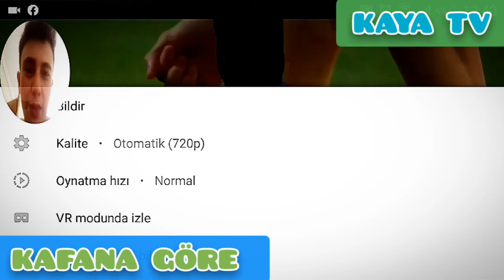"RAHATLAYAKSINIZ" & "BÜYÜK ÇEKİLİŞ" | KAFANA GÖRE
Kafana Göre 6. Bölüm İle Sizlerle Birlikte Yayında!
Merhaba Sevgili Takipçilerim Kankalarım Yeppisyeni Yepyeni Kafana Göre Bir Bölümüne Daha Hoş Geldiniz Sefa Geldiniz Öncelikle Bu Programımızda Arkanıza Yaslanın Bir Güzelce Çayınızı Yahut Kahvenizi Alıp Bir Güzelce Sonuna Kadar İzleyip Rahatlayacağınız Bir Bölüm Üstünede Bir Uyku Çekmeniz Tavsiye Olunur Sizi Dinç Tutacakdır !
《☆TAM KAFANIZA GÖRE☆》 Bir Bölüm
Aynı Zamanda TarzımYeppisyeni Etiketiyle Yayınlamış Olduğumuz Bu Bölümde Rahatlama Videolarımız ; Slime , Basketbol Kalmayıp KAFANA GÖRE Oynat Oynat'ile Devam Ediyor ! Ve Sonunda Sizleri Kafana Göre Programımız Hediyesi Olarak BÜYÜK BİR SÜPRİZ Bekliyor ! Üst Üste Yapmış Olduğumuz 3. Çekiliş'de Sadece 1 Kişi Deil Tam 3 Kişi Kazanmış Olacak Ödül İse Kanalı Olanlara Özel'dir 1. Kazanana 70 Abone 2. Kazanana 40 Abone 3. Kazanana İse 30 Abone Verilmek Üzere Anlatmaya Gerek Yok Müthiş Mükemmel Efsane Ötesi Eğlenceye Doyacağınız Bir Bölüm Sizleri Bekliyor ! Dier Çekilişlerimize'de Sağ Üst Köşeden Ulaşabilirsiniz Kazanma İvmenizi Artırmak İstiyorsanız'da Yeppisyeni Kral Kaya Tayfasına Katılmanız Gerekmektedir. Bunun İçin'de Toplamda 70 Yorum Yapıp En Az 7 Videomu Sonu Kadar İzlemeniz Gerekmektedir Yapdıkdan Sonra Deyin Bana İşlemler Yapılacakdır ! Ohalde Sizleri Daha Fazla Yormamak Adına *İYİ SEYİRLER* Diliyorum Teşekkürler...

    Allah'a Emanet Olun Selametle Kalın...

                   《54👑👑👑54》

              "BİZE HER YER HER YER"

            《¤Ne Olursan Ol Yine Gel¤》

Hz. Mevlana